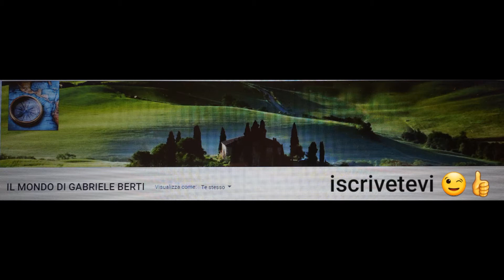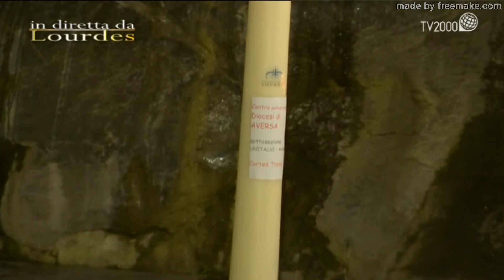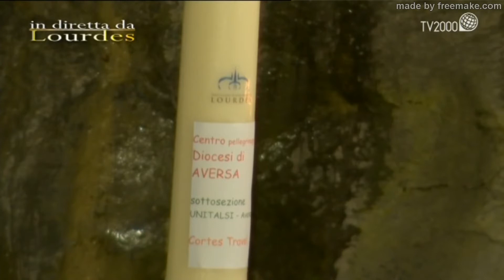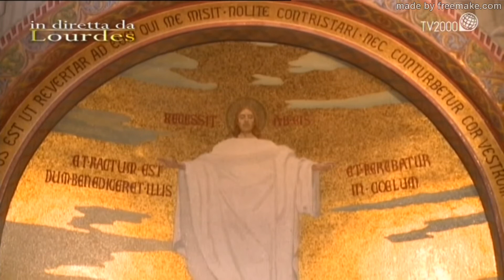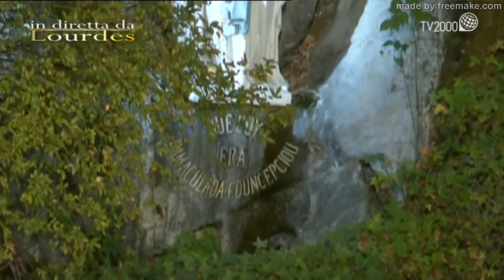18-11-20 SANTO ROSARIO DALLA GROTTA DEL SANTUARIO NOSTRA SIGNORA DI LOURDES MERCOLEDI 18 NOVEMBRE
SANTO ROSARIO DALLA GROTTA DEL SANTUARIO NOSTRA SIGNORA DI LOURDES
MERCOLEDI 18 NOVEMBRE 2020